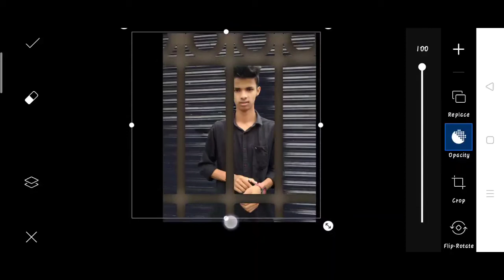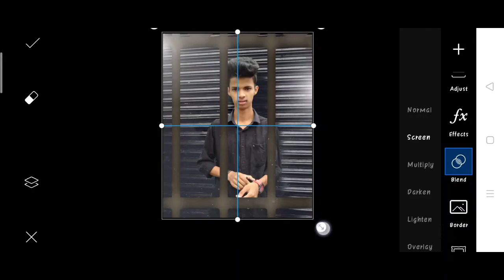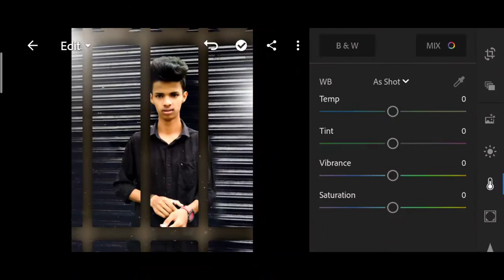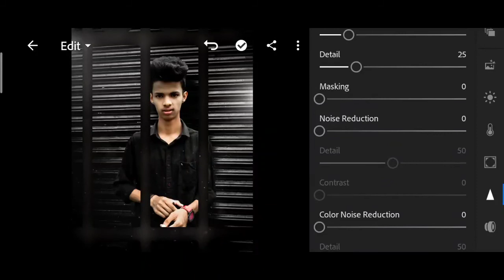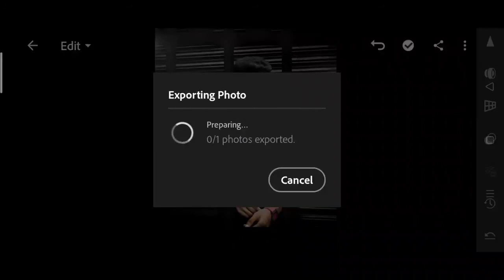ATHARV RAUT NEW BLACK & WHITE PHOTO EDITING